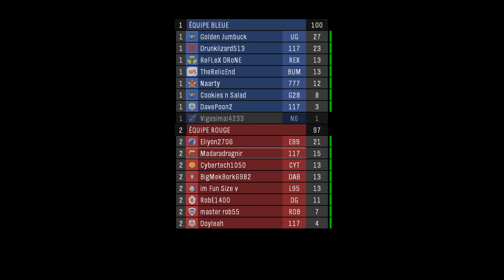Halo: The Master Chief Collection 💥 Big Team Slayer 💥 Breakneck -15/15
Le menu multijoueur se répartit en cinq catégories : trouver une partie, parties personnalisées, Spartan Ops, Forge et cinéma.

Le mode multijoueur du jeu permet de jouer, selon le jeu choisi, à son multijoueur d'origine sur ses cartes d'origine : il est possible de jouer au multijoueur originel de Halo : Combat Evolved en ligne pour la première fois, mais il n'est pas possible de jouer avec le multijoueur de Halo 2 sur une carte de Halo 3, par exemple. Le multijoueur de Halo 2 est de nouveau jouable dans sa version patchée, et une version modifiée spécialement pour le moteur de la Xbox One est jouable sur les six cartes remastérisées. Aucune des statistiques des précédents jeux n'est conservée conservée. Les Élites sont jouables dans les modes multijoueurs où ils étaient présents (Halo 2 et Halo 3) ainsi que sur le nouveau gameplay de Halo 2 : Anniversary.

Depuis la sortie du jeu, l'intégralité des 102 cartes multijoueurs disponibles dans Halo : Combat Evolved, Halo : Combat Evolved Anniversary, Halo 2, Halo 2 : Anniversary (qui apporte 6 cartes de Halo 2 repensées), Halo 3 et Halo 4 sont jouables (la seule manquante étant Exemple de Halo 2 Vista. Remnant est venue s'ajouter à la liste le 30 mai 2015 en même temps que Halo 3 : ODST comme compensation de l'état de la compilation à son lancement, puis les 20 cartes de Halo : Reach, portant le total à 123 cartes (hors Baptême du feu).

Les playlists proposent de jouer plusieurs parties à la suite, soit sur des cartes de jeux différents (et donc avec des gameplays différents entre chaque partie), ou bien uniquement sur les cartes d'un même jeu (avec un seul gameplay pour toutes les parties). Le Join-in-Progress n'est pas implémenté. Le Spartan Ops et les parties personnalisées sont également accessibles. Seule la playlist Team du multijoueur Halo 2 : Anniversary était classée au lancement. Avec la mise à jour de novembre 2019, les parties sociales ont adopté le système de création de partie (Match Composer), permettant de choisir une partie selon des paramètres de recherches en fonction de la taille d'équipe, du type de partie et des jeux recherchés. Une mise à jour subséquente aborde le problème du BR start en permettant de choisir entre des parties Slayer de type Auto Slayer ou Precision Slayer, donnant respectivement en arme de départ soit un fusil d'assaut, soit un fusil de combat ou DMR.